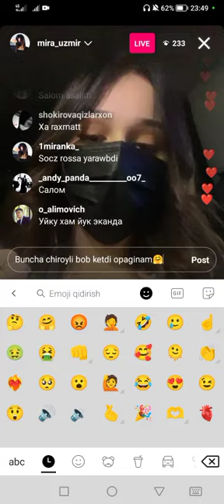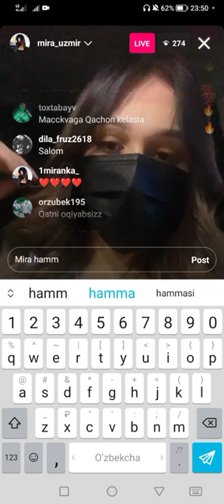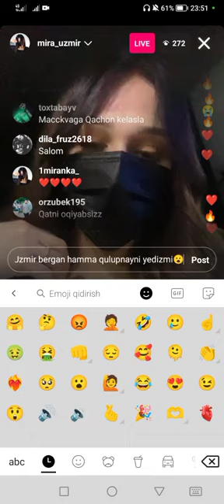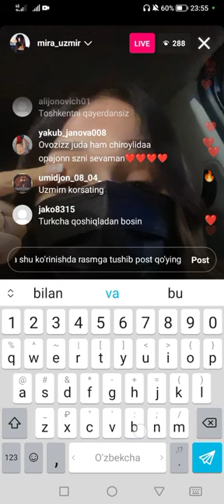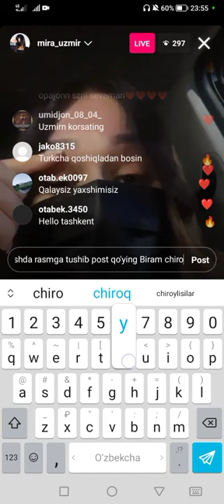Mira | Jonli Efirda nimalar dedi